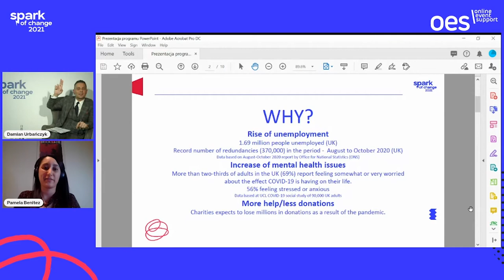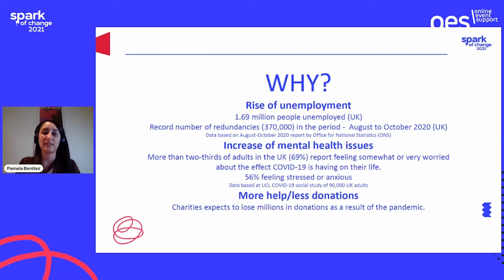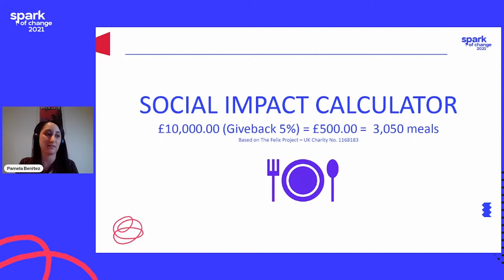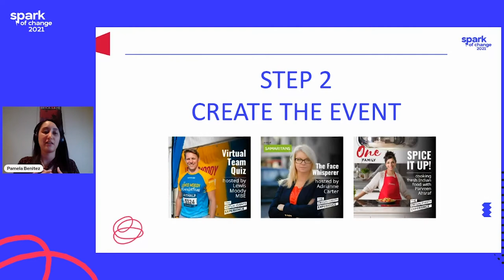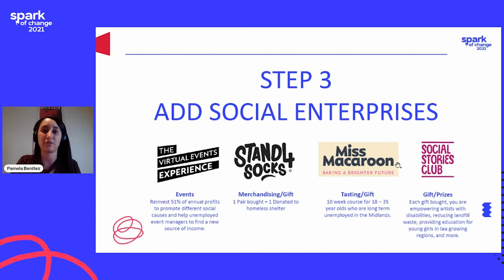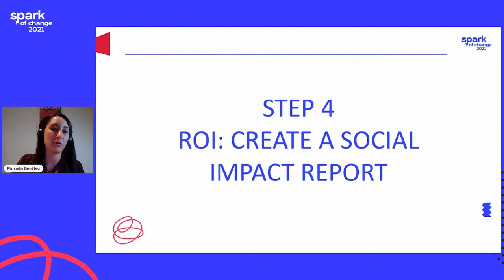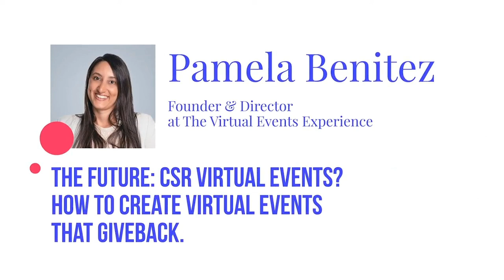Pamela Benitez - The future: CSR virtual events? How to create virtual events that giveback.